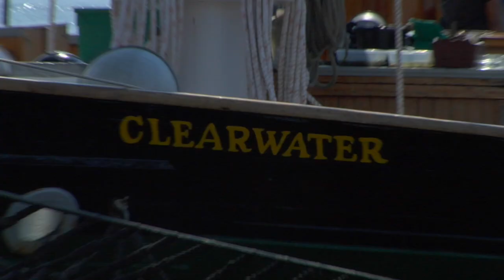Marist Pre-College: Environmental Science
This 3-credit college-level course uses the beautiful and majestic Hudson River Valley as a natural laboratory in which you will examine natural systems, the impacts of human activities upon these systems, and how society deals with these impacts.

Marist Pre-College is a two week program that allows high school juniors and seniors to experience what it's like to live on a college campus and earn college credit.